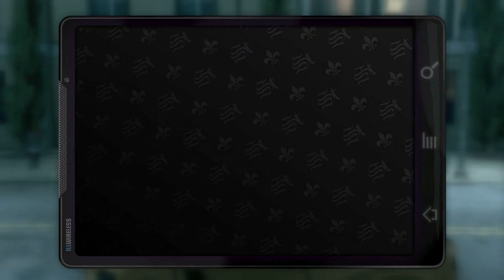Saints Row: The Third w/ Süti & Vinczinho 15. Rész - Nagy Ember